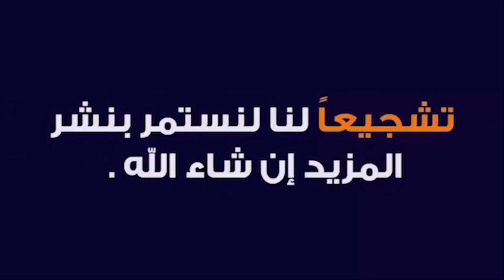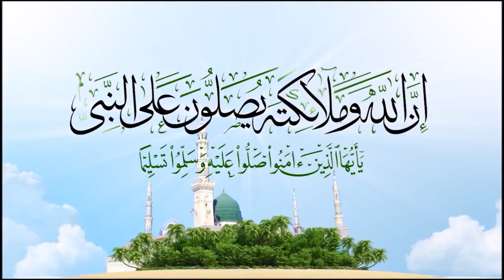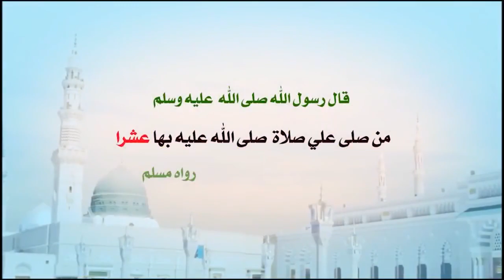اقرأ سورة الإخلاص 100 مرة للكشف المنامي سترى ما تريده بوضوح كامل